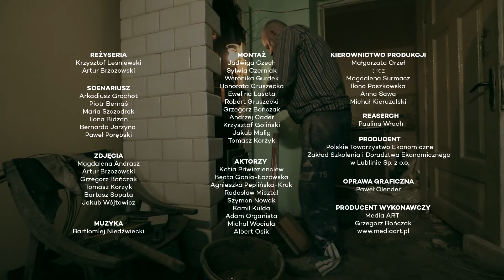NCA NEW COMPETENCE AND ABILITY – Zdun